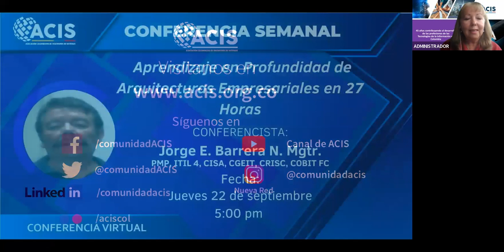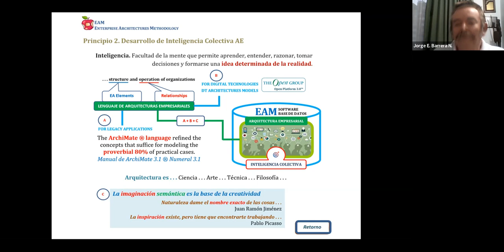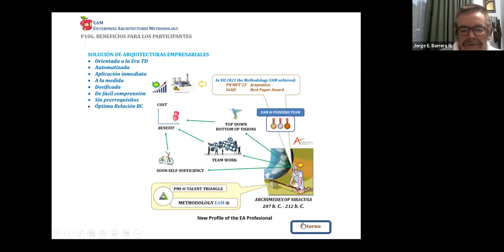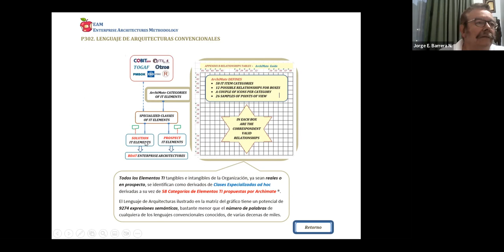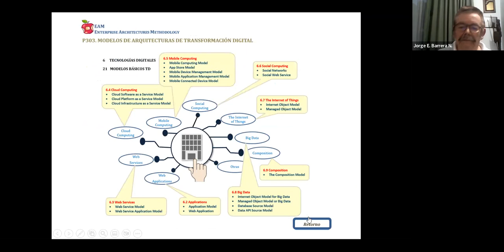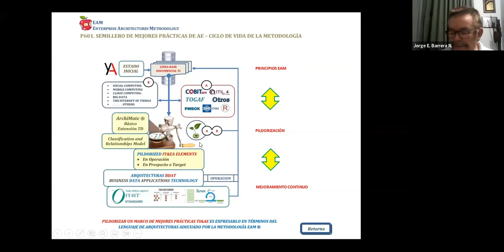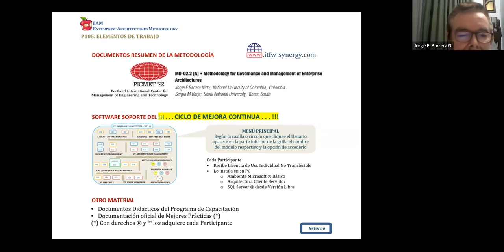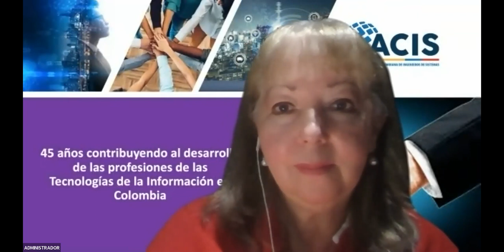Aprendizaje en Profundidad de Arquitecturas Empresariales en 27 Horas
La Metodología de Arquitecturas Empresariales que soporta el tema de esta charla obtuvo en Diciembre de 2021 el Best Paper Award de la SëAH Haiam Scholarship Foundation en Seoul Corea y aceptación como parte del evento PICMET’22 Portland International Conference on Management of Engineerig & Technology. Esta Metodología es una solución singular orientada a la Era de la Transformación Digital, de aplicación inmediata, sin prerrequisitos, a la medida, dosificada, de fácil comprensión, suficientemente automatizada y de óptima relación beneficio costo; tiene como propósito la integración de las Áreas Usuarias con las Áreas de TI y Terceros Relevantes en organizaciones de diversa índole y tamaño.